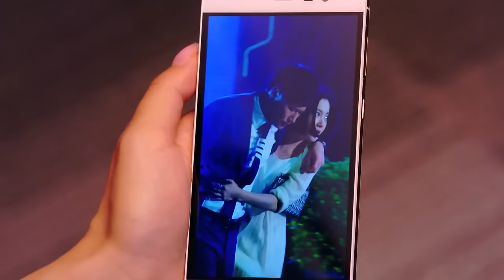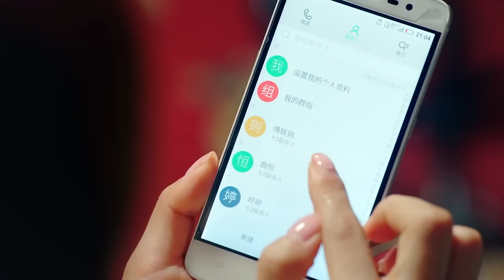【FULL】心机女踩住灰姑娘的裙子，害她摔倒，不料灰姑娘的亲爸是董事长，立马把心机女赶出酒会！chinesedrama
剧名（Drama Name):《我们的千阙歌 》